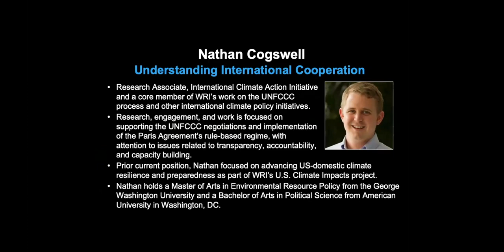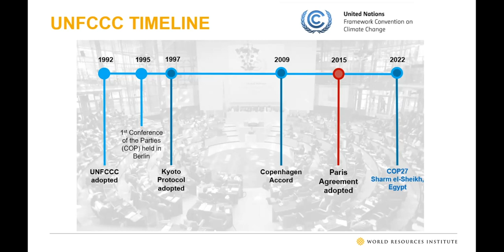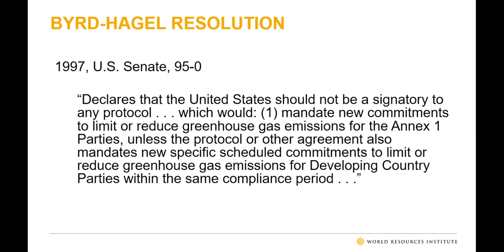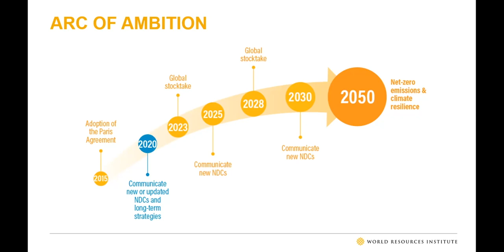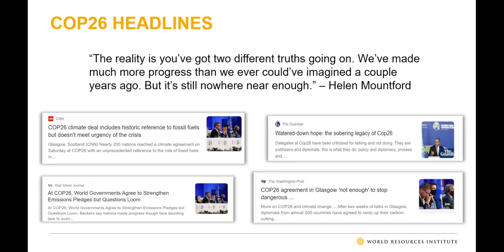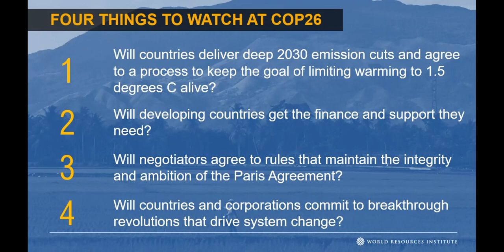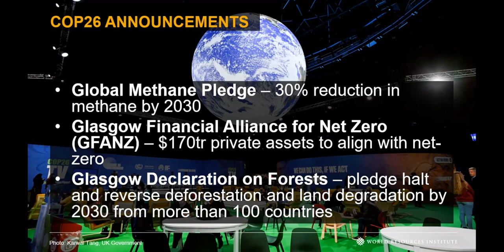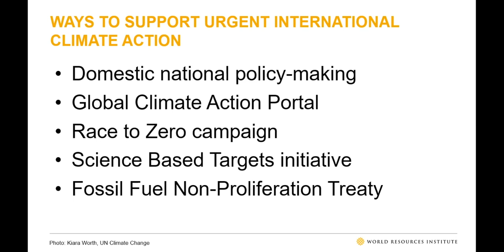2022 02 17 Nathan Cogswell WRI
Cooperation amongst nations is the key to address the climate crisis NOW